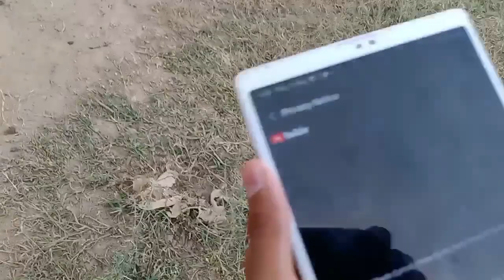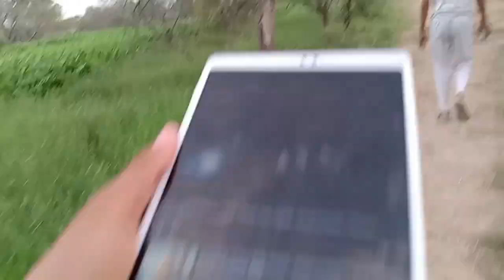my vlog full enjoy | Bhai ye kya hai 😜😆 || Neeraj Grover || youtube vlog || Lively Boys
New vlog full enjoy | Bhai ye kya hai 😜😆 || Neeraj Grover

My life mom dad 🥰

Me for fan elvish yadav